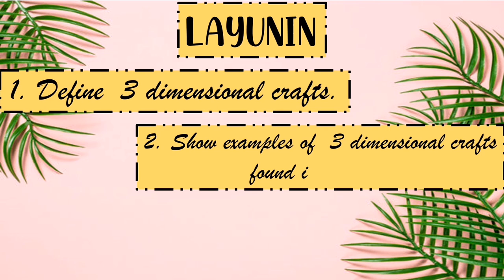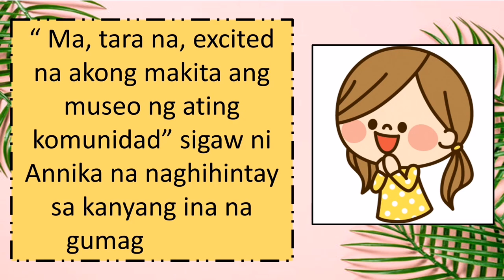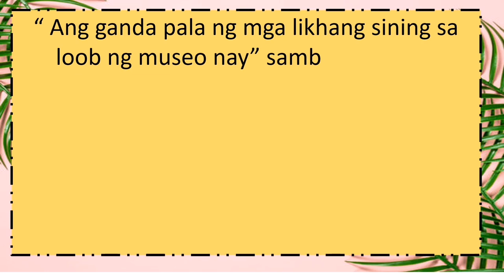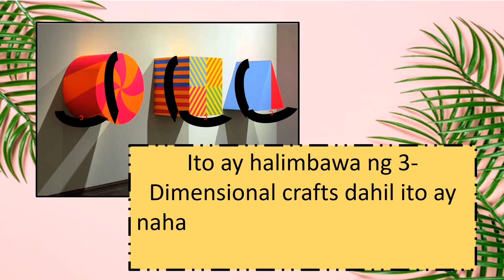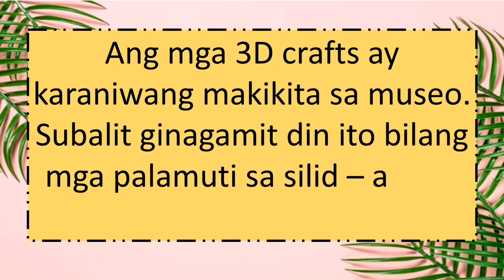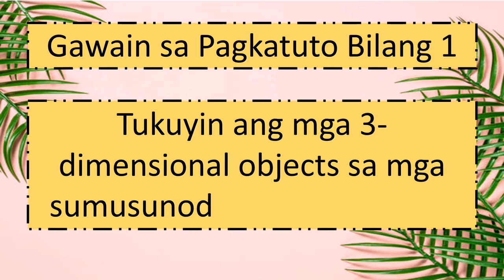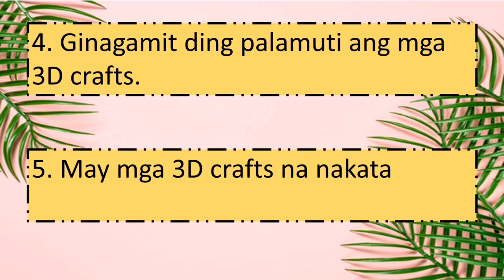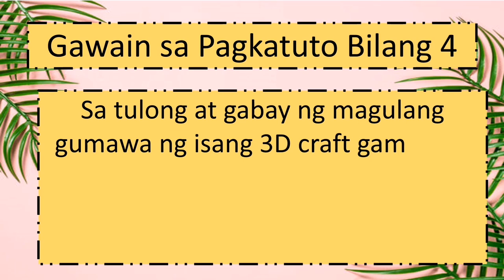Three - Dimensional Crafts ARTS 2 WEEK 3-4 QUARTER 4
Here's my other video lessons that you can also watch and use as your references